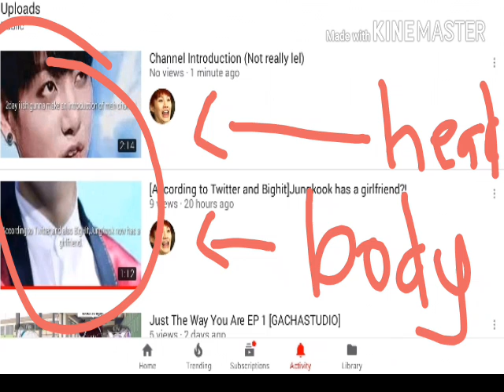Im too pure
Chicken Techno ayeeeee